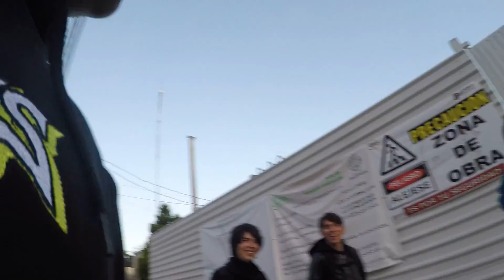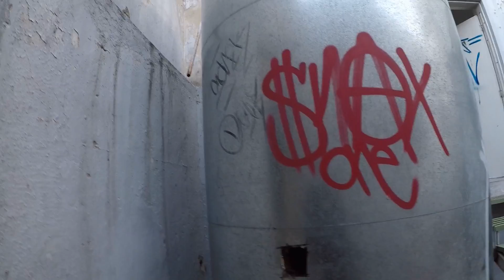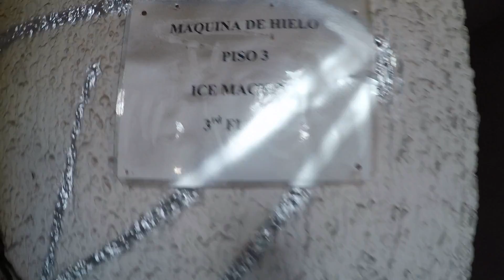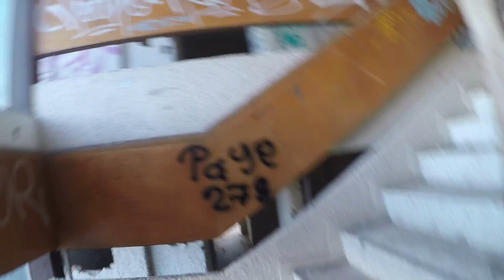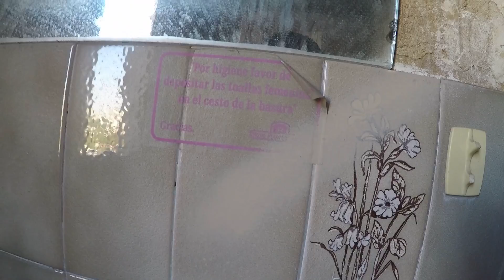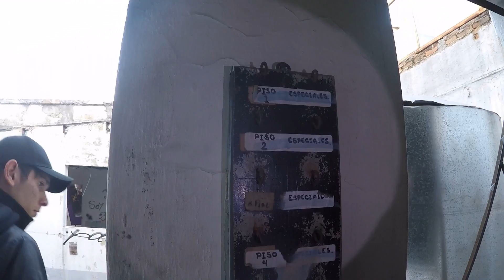Hotel Arcos y restaurante maxim abandonados en gdl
bueno despues de ver que  varios habian echo video aqui  pense no hacer el mio  pero pues lo hice por que o iban de noche y no se veia nada o se la pasan tomandose video a ellos y no muestran el lugar q es lo q mi canal hace mostrar el lugar tal como es y fue lo q trate de hacer en este video en el video digo q elrestaurante se llama mink no se xk pero es maxim hahahahaha bueno disfrutenlo